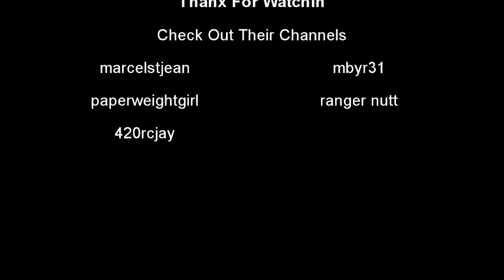Beer and a Smoke 5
Shoutout to some great people and their channels